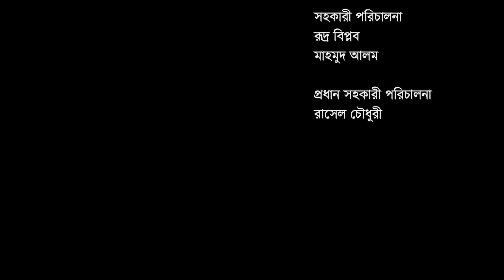মেগা সিটির ভেগা বন্ডস - পর্ব ০৭ | NEW Bangla Natok 2019 | Drama Series 2019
Mega Citir Vega Bonds (মেগা সিটির ভেগা বন্ডস) - পর্ব ০৭ | NEW Bangla Natok 2019

Natok: Mega Citir Vega Bonds (মেগা সিটির ভেগা বন্ডস)
Cast: Sadia Islam Mou, Abul Hayat, Doli Jahar, Ahmed Rubel, Saberi Alam, Rofiqul Islam, Sheli Ahsan, Iqbal Hosen, Abdullah Rana, Bijri Borkatullah, Majnun Mizan, Saju Khadem, Jotika Joyti, Rownok Hasan, Jewel Jahur, Kaji Shila, Ashraful Ashis, Tanaz Riya, Kollol Chowdhuri, Sanjida Tonmoy, Mostofa, Farhat, etc.
Script: Borjahan, Abdullah Rana
Direction: Abdullah Rana